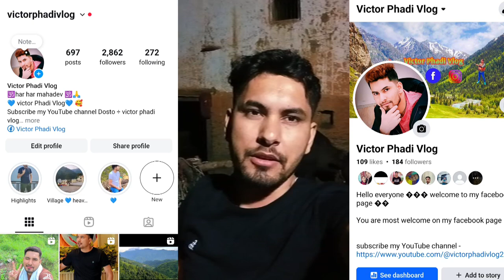छुटियां बिताने पहाड़ो में ।। पहाड़ो में आते कामकाज पे ।। Phadi lifestylesvlog@victorphadivlog25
i hope dosto u enjoyed this vlog

keep supporting nd thanx for ur love